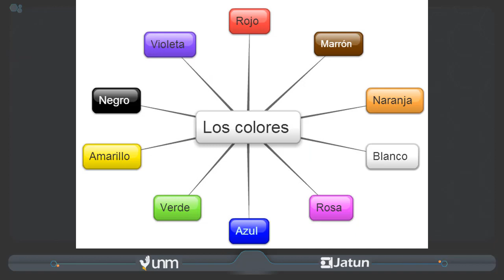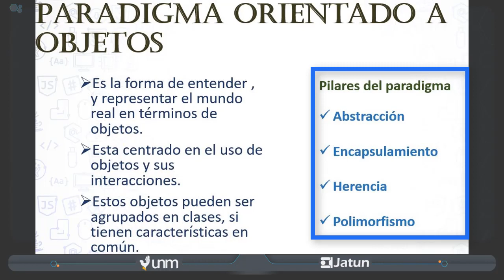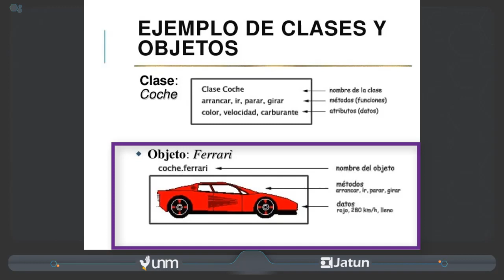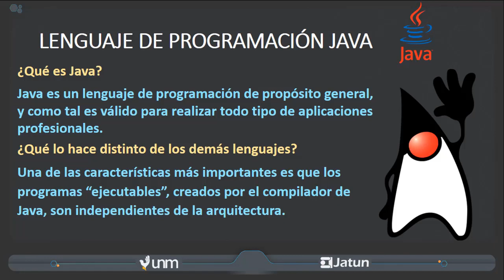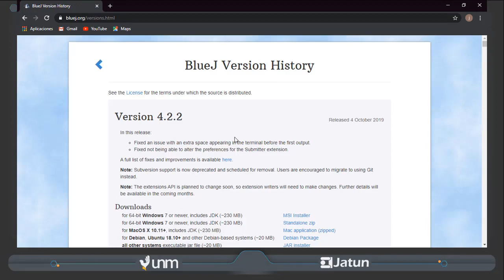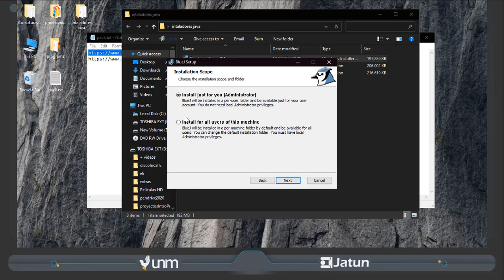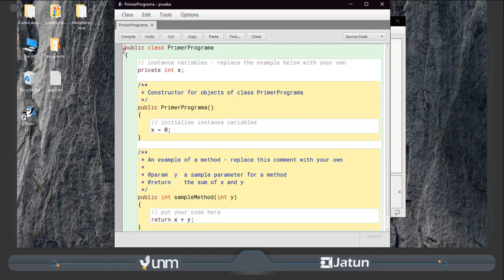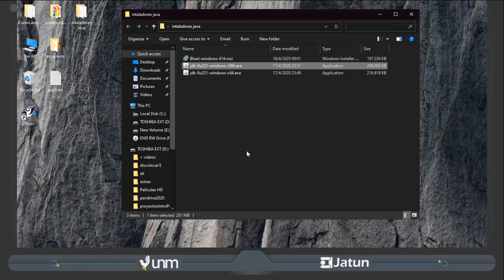Unidad 2 Conceptos Básicos de Programación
Conceptos básicos de programación, empezando con los primeros pasos.